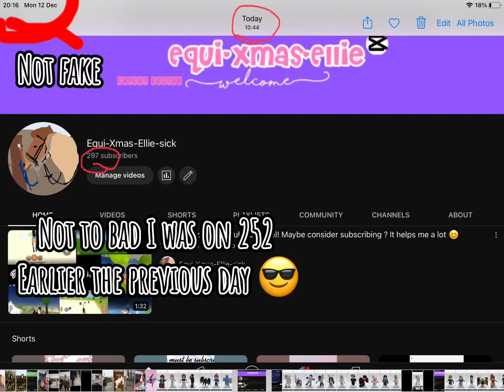We hit 400 subs 😎